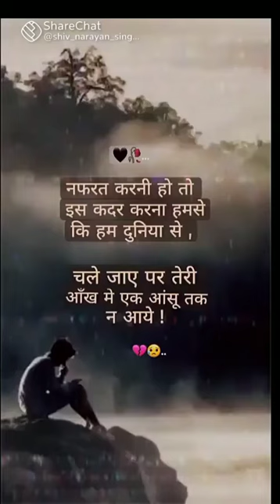sad shayari WhatsApp status 😭💔😔😭💔 short #@video